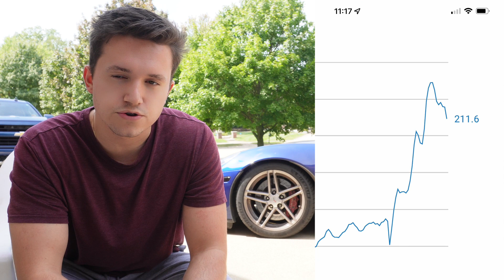The USED CAR Market is Finally Cashing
Are we finally seeing the downfall of the used car market?